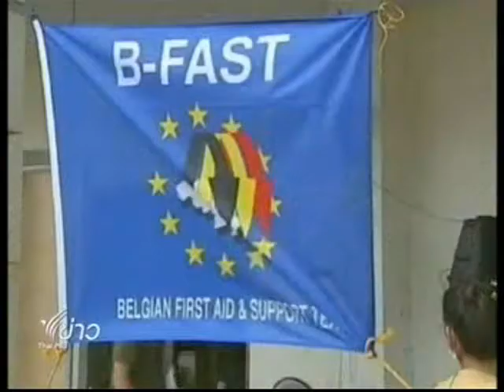John Sparks ITN Channel 4 reporter on Thai PBS news